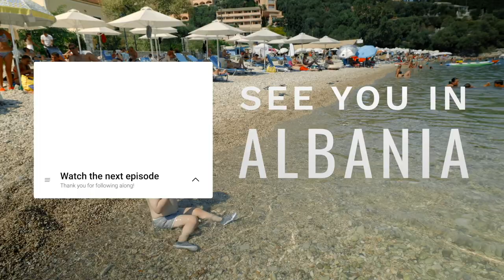Visiting Corfu, Greece With Our Kids | Are The Beaches Worth it?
We visited Corfu Greece at the peak of August! The water was warm and the people were kind, but it was also our first time with a toddler and the sand...

Website • [currently being built]